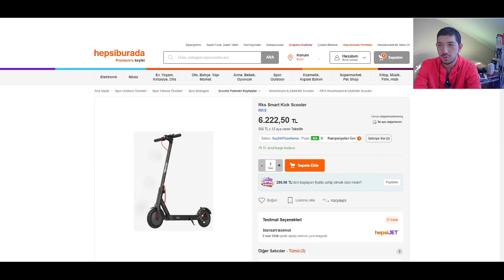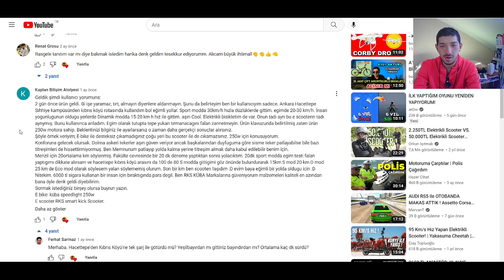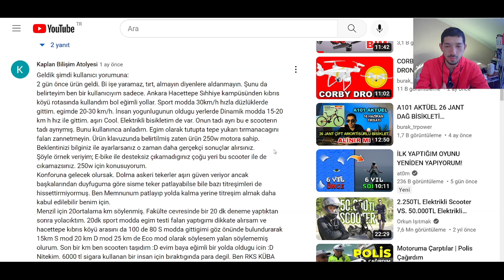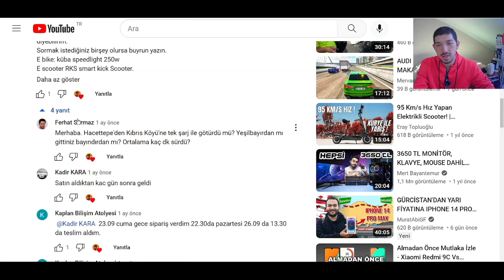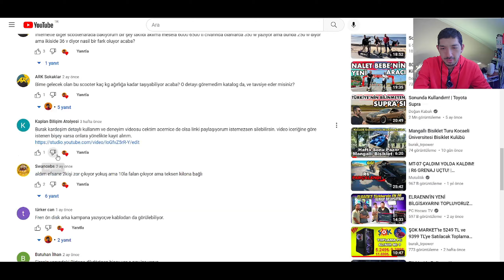RKS Katlanabilir Smart Kick Scooter - Piyasanın En Ucuz Scooterı Almadan Önce Mutlaka İzle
11 Kasım 2022 tarihinde bim markete RKS Katlanabilir Smart Kick Scooter geliyor. Alınır mı piayasada ne kadar onu değerlendireceğim ve sizlere ürünler seçtim bakabiirsiniz. İzlerken keyif aldıysanız videoyu beğenmeyi unutmayın isterseniz abone de olabilirsiniz.